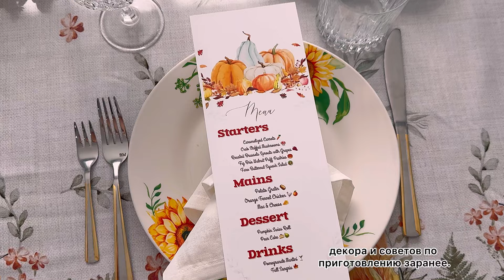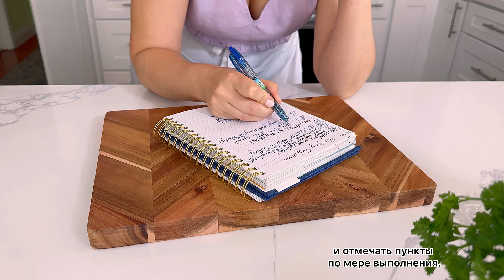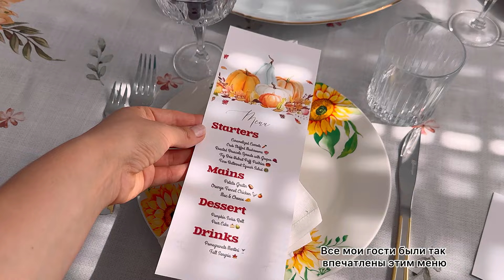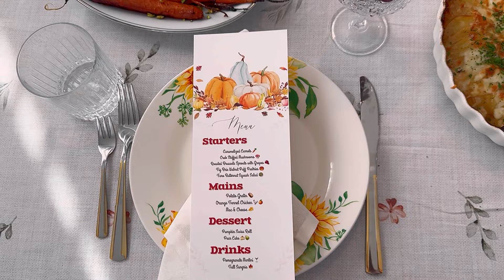Fall Dinner Party | Full Menu & Hosting Tips | Appetizers, Main Menu, Salads, Desserts, Martinis 🍸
RECIPE INGREDIENTS ⬇️
Orange Chicken Roast with Fennel and Shallots

►3 tbsps. fennel
►3 tbsps. coriander seeds
►2 tsps. garlic powder
►3 tbsps. salt
►2 tsps. Dijon mustard
►Zest 4 oranges

►4 lbs. each whole chickens
►4 oranges
►2 fennel bulbs (save the fronds for plating)
►2 shallots

Preheat oven to 425F. Once your chicken is at room temperature, roast covered in the oven for 30 minutes, then remove the foil and bake for an additional 40 -50 minutes, depending on the size of your chicken. It is imperative to use a meat thermometer to make sure your chicken has reached the safe temperature of 165F. Come back to the chicken every 10 minutes or so, and using a spoon, scoop out and drizzle the juices from the pan all over the chicken skin to crisp up. You’ll notice some spots starting to get darker or burn, as soon as you see that, tear up a piece of aluminum foil and cover the spot to prevent it from burning.

►2 cups grated gruyere cheese
►4 tbsps. flour
►¾ tsp salt
►1/2 tsp freshly ground pepper
►8 strings cooked turkey bacon
►1 cup panko breadcrumbs
►2-3 tablespoons melted butter

Pumkin Swiss Roll
►3 eggs
►¾ cup pumpkin
►2 tbsps. neutral oil
►¼ cup of powdered sugar
►12 ounces Italian mascarpone cheese
►1¼ cups confectioners’ sugar

Fall Farro Salad with Butternut Squash & Brussels Sprouts
►1 lbs. brussels sprouts
►1 shallot
►Salt and pepper to taste
►Olive oil
►3 cups cubed butternut squash

Dressing
►2 tbsps. apple cider vinegar

Music 🎶

Song: Summer Martin - All Night With You